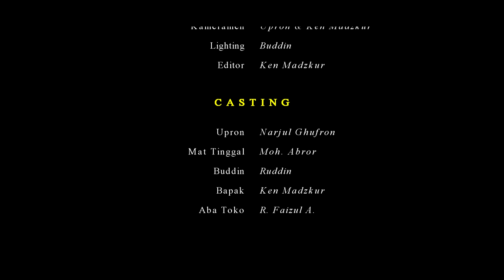K0RBAN BULl (Komedi Madura)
Cerita dalam video ini hanyalah fiktif dan karangan belaka, dibuat atas dasar minat & kreatifitas yang tinggi, tidak ada niatan menyinggung atau mendiskreditkan salah satu pihak atau lembaga manapun. Apabila dijumpai hal-hal yang kurang etis, dari tindakan atau perkataan, mohon agar tidak ditiru. Anak-anak di bawah umur, harus dalam pengawasan orang tua.